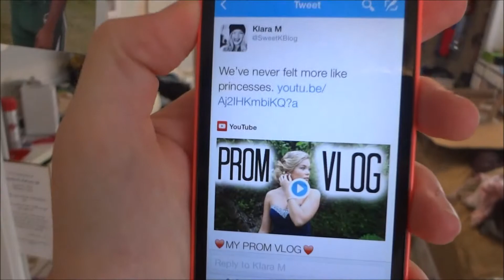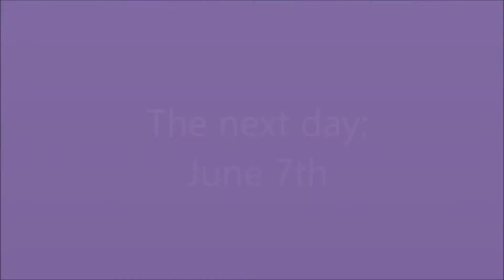Updating You on My Life 🌼 | Savannah Rose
It's been a while! How are you?

My Links! 🌼